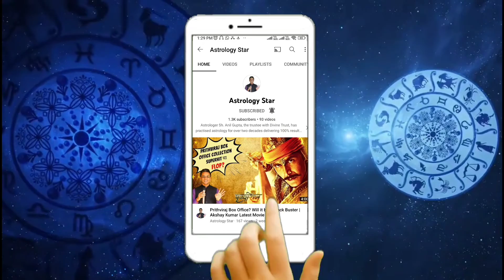Best Health Remedies | बीमार हैं तो जरूर देखें ये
हैरान होंगे आप जानकार कि क्या जन्म कुंडली बदल सकती है , Change Your Horoscope and Destiny

Astrology Star Astrologer Sh. Anil Gupta, trustee with Divine Trust, has been practicing astrology and numerology for more than two decades with diverse clients all across the globe.

(or search astrologystar1 on telegram)